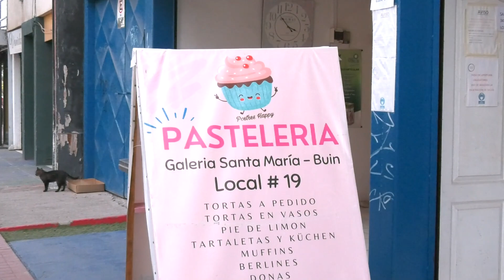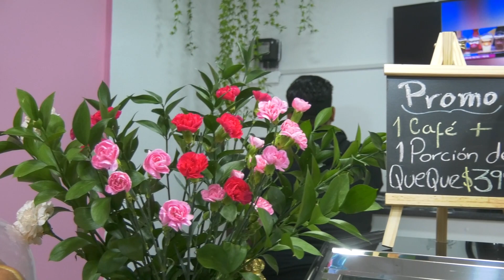POSTRES HAPPY: EMPRENDIMIENTO DE VENEZUELA A NUESTRA COMUNA